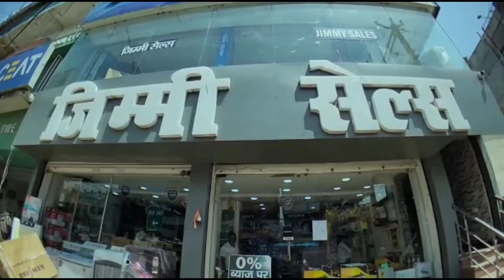सीवान में होगा डी एरिया क्रिकेट का महामुकाबला!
Produced by :
Samay Siwan